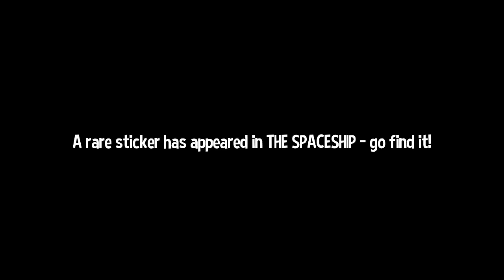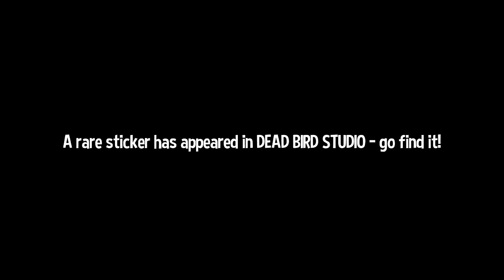A Hat in Time - 13 - zeptominute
just your casual video of me getting side-tracked, then the side-track leading me into a deeper side-track, and the end of the side-track making me start all over, further tracked to the side

also lol this all started with the story imposing a side-track

this video is a reflection of my mental processes